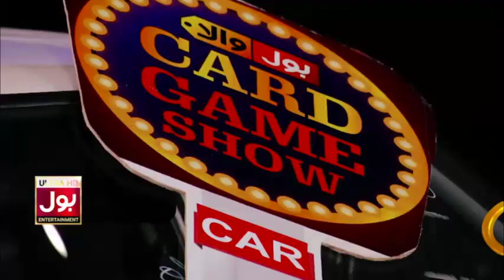Saleem Nay Jeeti 100 Kay BOLWala Card Say 800 cc Car!! | BOLWala Card Game Show | Mathira & Waqar